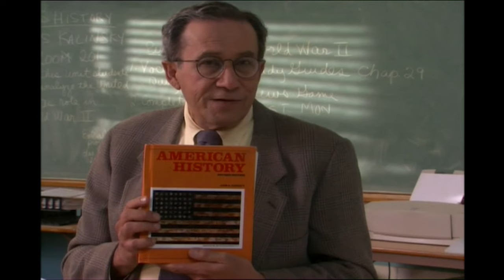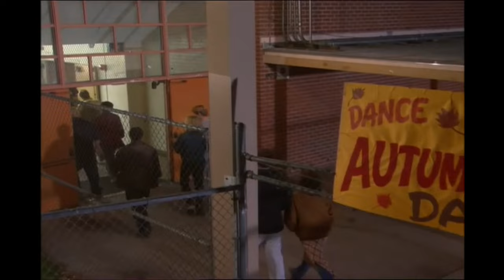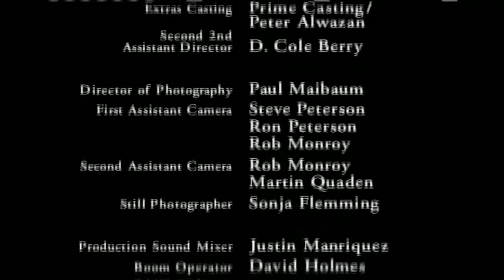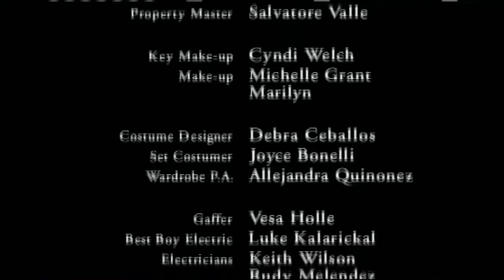Anna's Dream (2002)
Eighteen-year-old Anna Morgan becomes a paraplegic after a gymnastics accident. Her whole world has changed. Anna has to repeat her junior year of high school after missing school to go to therapy, her boyfriend ignores her, she loses her friends, and her parents treat her like a helpless child. Anna is befriended by a stranger, whose life changed overnight. He tells Anna that she can't get her old life back, but he can offer her hope.